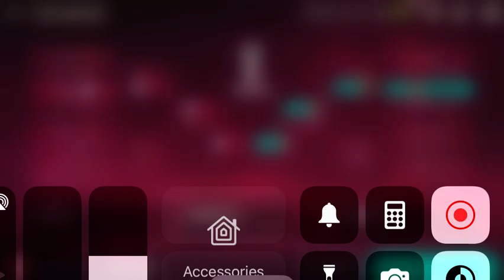Portugal 🇵🇹 VS Argentina 🇦🇷 World Cup Semi Final 🏆